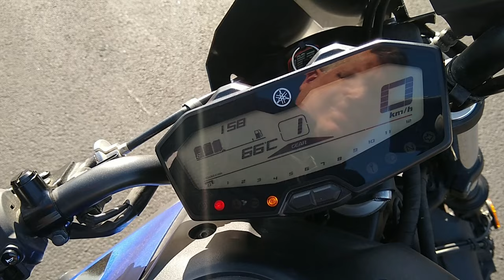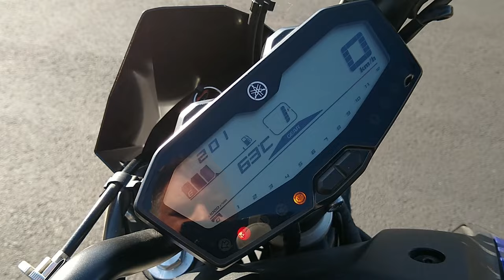10 Simple Reasons Your Motorcycle Won't Start & Battery is Good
I show you the 10 top reasons your motorcycle won't start even though the battery is good.
A low battery voltage is the No.1 reason your motorcycle is hard to start so check this first.

Other issues could be faulty stop start switch, blown fuse, side stand switch, clutch switch.
Old fuel or a blocked air intake system could also cause problems starting your motorcycle.

Update to the video - Chinese Predator engines have a low oil level sensor. Some modern motorcycles have a tip-over protection switch which could get stuck or go faulty.

The full Yamaha motorcycle fault code list can be found